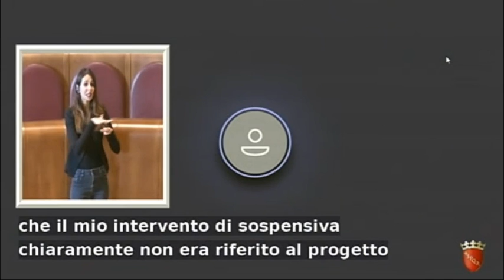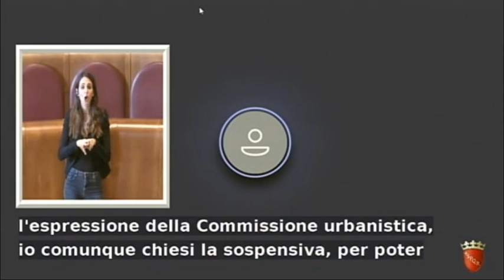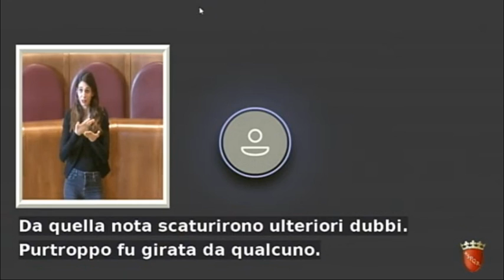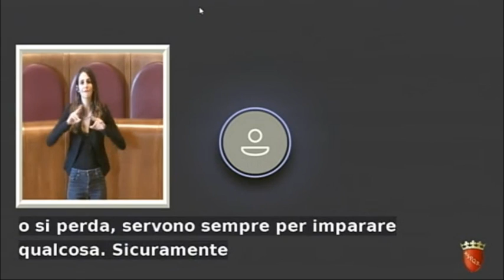Guerrini: “Su nuove edificazioni vicino a Riserva Decima Malafede permangono dubbi”